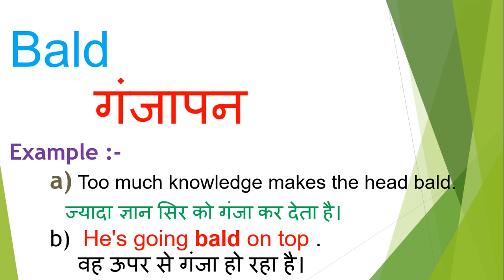Bald meaning in hindi | Bald ka matlab kya hota hai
Dosto Aaj Ki Is Video Me Bald ka hindi meaning kya hota hain aur saath mein Bald ke Do example dekar samjhya hain. Ummeed Hai Aapko Ye Video Bahut Pasand Aayegi

➡Timestamp:
0:00 Intro
0:18 Bald meaning
0:20 Bald meaning in hindi
0:28 Bald hindi meaning with Sentence

Frequently Asked Question (FAQs) - Bald

Question:  What is the meaning of Bald ?
Answer : गंजापन

Question: What is Bald ?
Answer : Bald is a diseases.